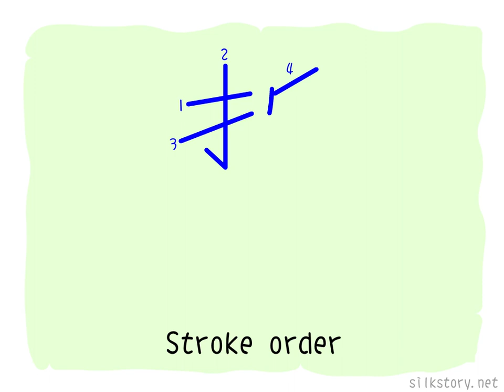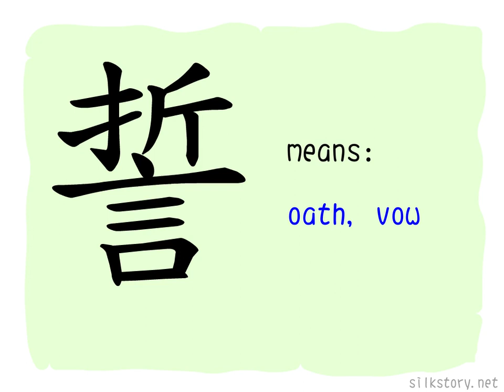The Story of Chinese Character : 誓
誓 is composed of 折 (bend, break) and 言 (words, speech). 折 is the picture of an ax cutting off a tree, means decisive. So 誓 means oath, decisive words.